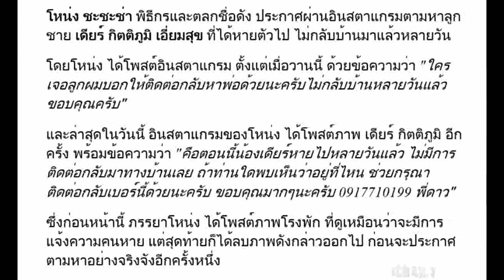"โหน่ง ชะชะช่า" ประกาศตามหาลูกชาย "เดียร์ กิตติภูมิ" หายตัวปริศนาหลายวัน